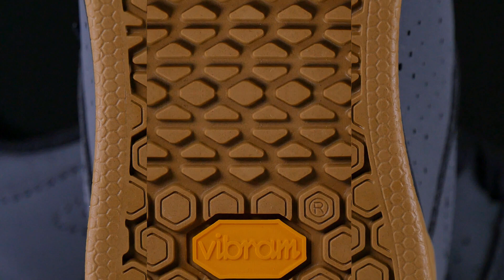Giro - Jacket II Shoes REAL WEIGHT!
The Jacket II™ boots were designed in cooperation with Graham Agassiz. With it's skate look and a gravity design they give out the vibe of cool. The outer sole is made of Vibram® rubber so the shoe holds to the ground firmy while walking. Dirt, skatepark or bikepark - Giro Jacket II does the job very well!